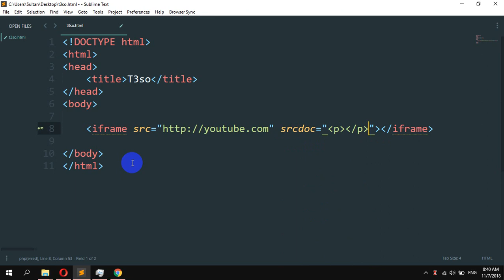How to specify the HTML content of the page to show in the iframe element